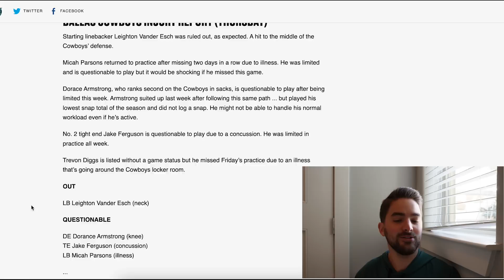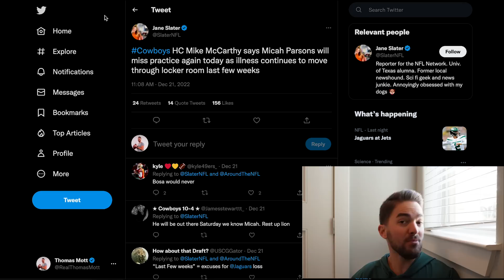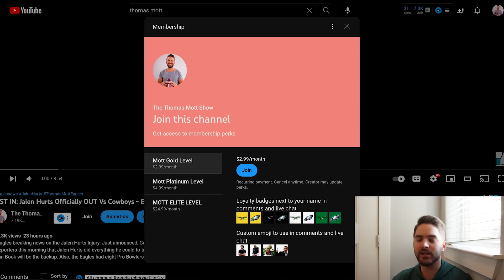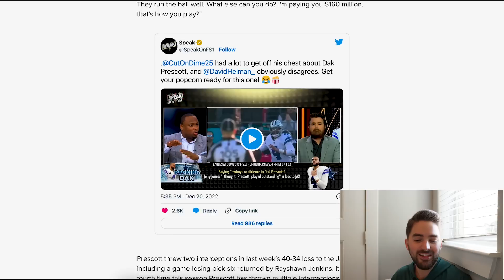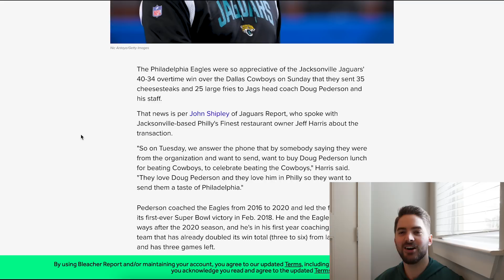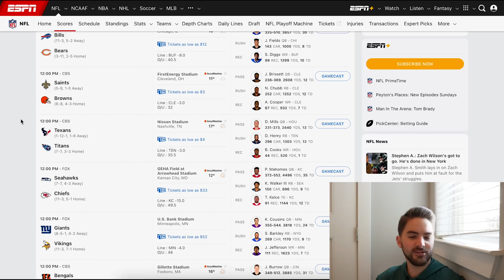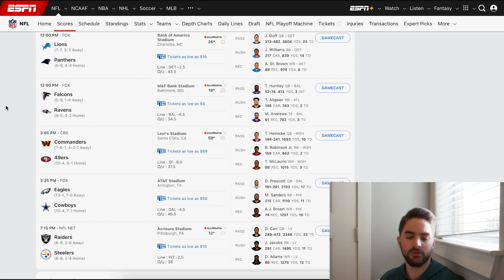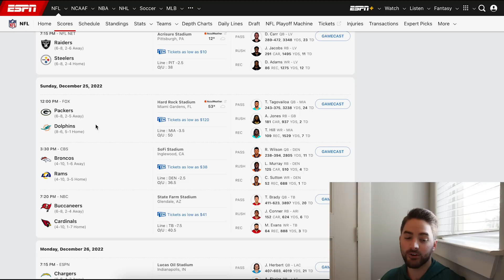Cowboys Micah Parsons "Sick" All Week? LeSean McCoy Calls Dak Prescott "Ass": Thomas Mott Show 90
Eagles vs Cowboys news before the Saturday afternoon NFC East matchup begins with an Eagles and Cowboys injury report. The Eagles are pretty healthy except for Zach Pascal who is questionable with a concussion. The Cowboys’ injury report is a little worse as Leighton Vander Esch is not likely to play due to a neck injury. Micah Parsons was sick this week and missed a few practices. Cowboys’ reporter Jane Slater said a “Sickness” is moving through the Cowboys’ locker room this week. Dallas might not be 100% for tomorrow’s game. Also, former Eagles LeSean “Shady” McCoy said Dak Prescott was “Ass” this week on his FS1 show “Speak”. Finally, I preview all of the NFL Week 16 action and explain what games matter for the NFL Playoffs.